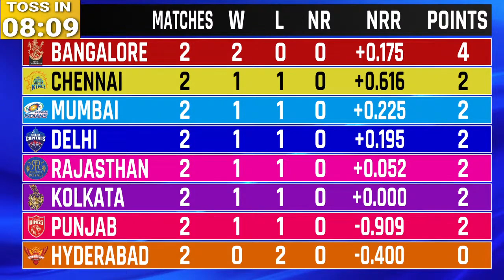MUMBAI VS HYDERABAD, LAST 10 OVERS | LIVE SCORES, DISCUSSION AND FANTASY 11